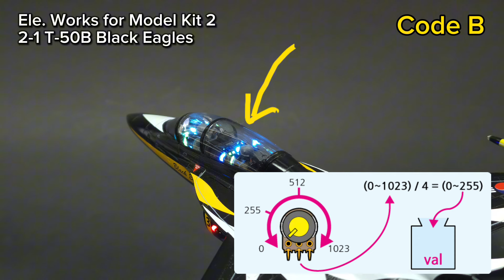모형전자공작 아두이노 프로그램편. Black Eagles.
모형전자공작  아두이노 프로그램편 (24년 7월 발매)
[T-50B Black Eagles]
Kit : ACADEMY 1/48 T-50B BLACK EAGLES

LED 밝기 조절과 깜빡이기.
LED(digitalWrite, analogWrite)